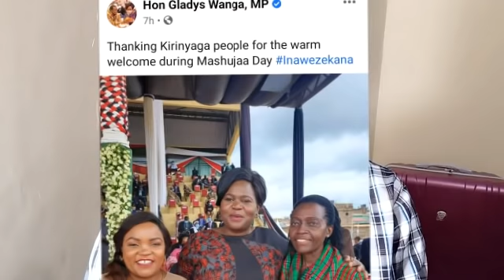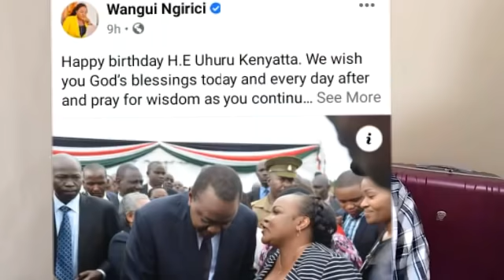Wangui Ngirici thanks Uhuru as Waiguru joins Ruto